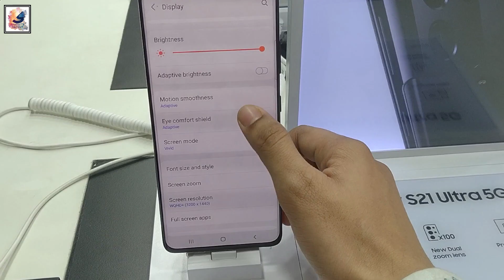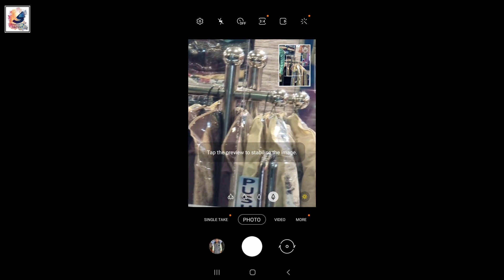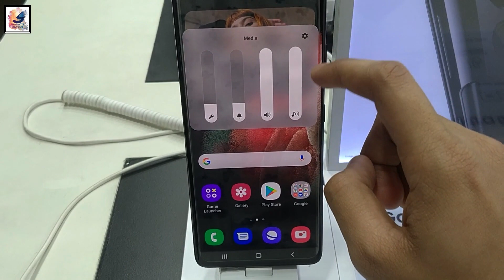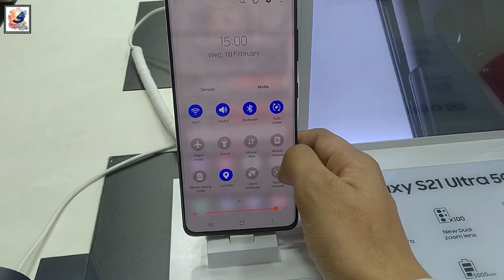Galaxy S22 Ultra vs Galaxy S21 Ultra Bangla Video⚡Galaxy S21 থেকে Galaxy S22 Series আপগ্রেড করতে হবে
Galaxy S22 Ultra vs Galaxy S21 Ultra Comparison Bangla Video

I'm back again Another Video,Today in this video i like to share with you guys Galaxy S21 Ultra vs Galaxy S22 Ultra Comparison,

2022 সালে এসে কি 3A নেওয়া টা কি ঠিক হবে⚡

Poco X3 Pro Long Term Bangla Review After 1 years Miui12.5.6.0(Android 11)⚡Poco X3 Pro in 2022

Samsung Galaxy S21 Ultra 5G full Bangla